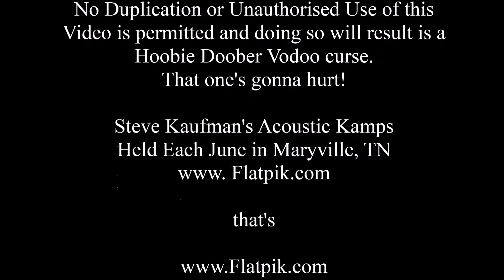Open Mic - Alessandro Zaini and Steve Kaufman June 15 2017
Open Mic - Alessandro Zaini and Steve Kaufman perform at Steve Kaufman's Acoustic Kamps June 15, 2017

Join us next year.